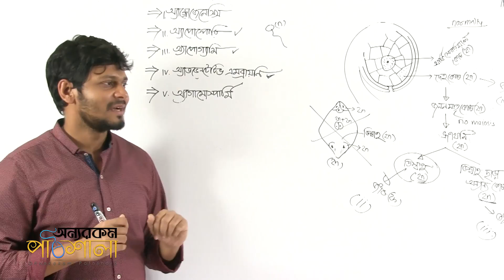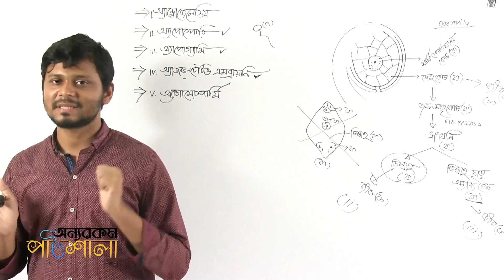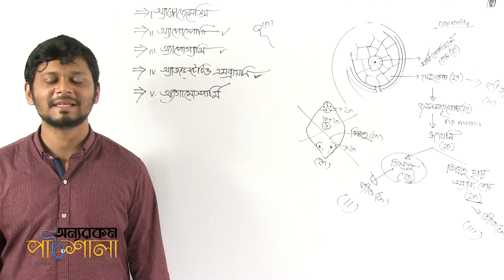11. Parthenogenesis: Four questions | পার্থেনোজেনেসিস: চারটি প্রশ্ন | OnnoRokom Pathshala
Video Title: OnnoRokom Pathshala
Lecture: Plant Reproduction
Subject: Biology
Topic: Parthenogenesis: Four questions
Class: HSC 1st Year
Lectured by: Md. Sanaullah Khan Sani